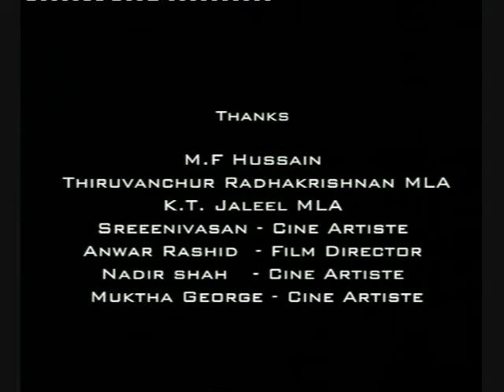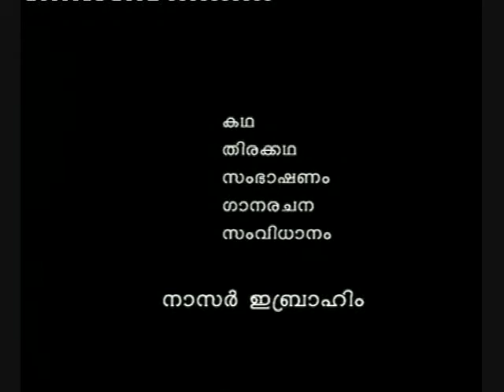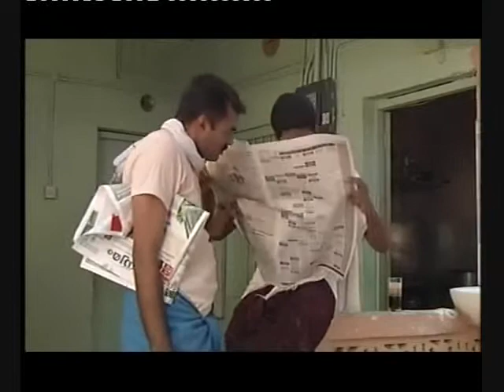Manalkat Serial-1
Blessings from Late M.F.Hussain. A Tele Serial made by Gulf Malayali Artists in Dubai. Written, Directed by Nazar Ibrahim produced by Azeez Thalassery, Sakeer Hussain for Swaruma Dubai. Starring Salam Kottakal, Azeez, Salih Kallada, Saji, Praveen, Nisha Joseph, Smitha, Chandni etc. Camera: Anil Vadakkekara and Studio: Dubai Take One.